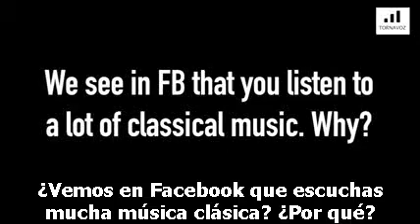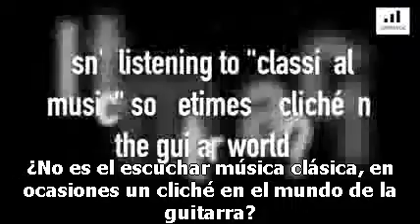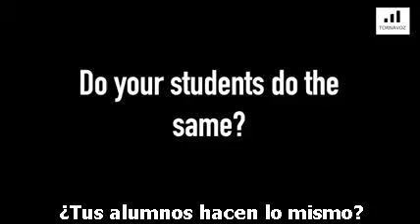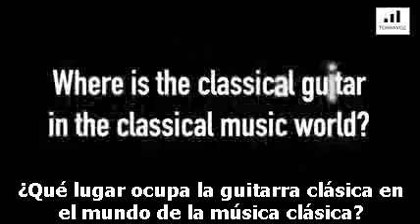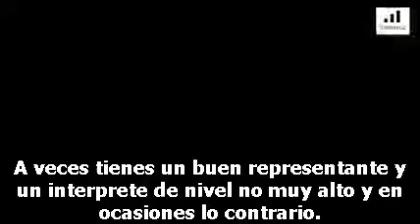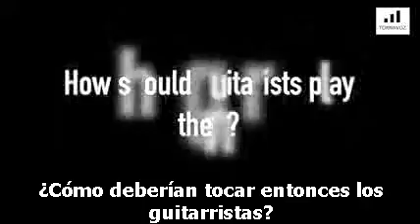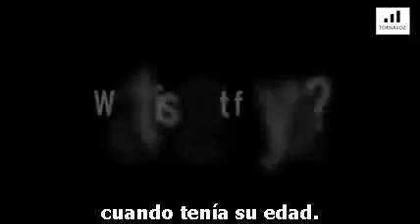J Perroy I was afraid to play easy pieces (subtitulado)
Entrevista de Alvaro Mendizabal al concertista francés Judicael Perroy durante el Festival de Guitarra de Koblenz 2015.